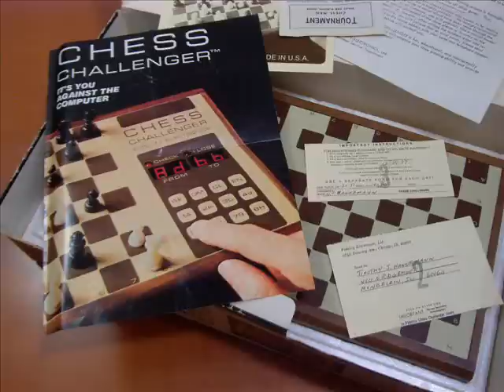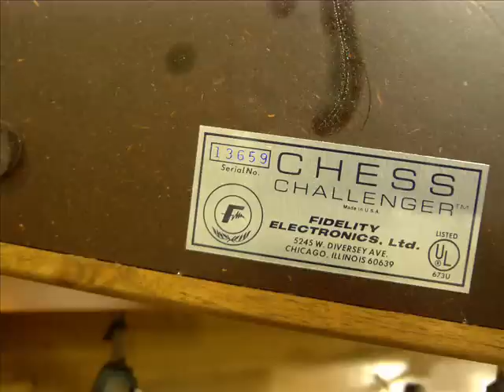Fidelity Chess Challenger I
El primer computador de ajedrez comercializado en el mundo, año 1.977 visitanos